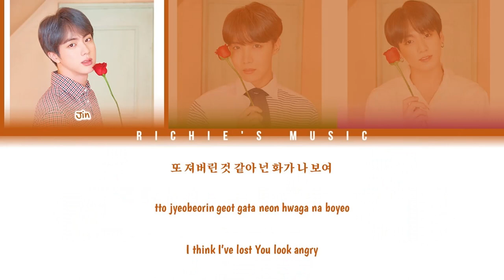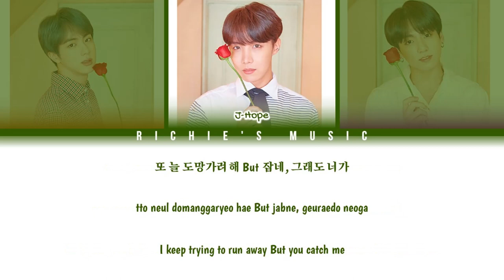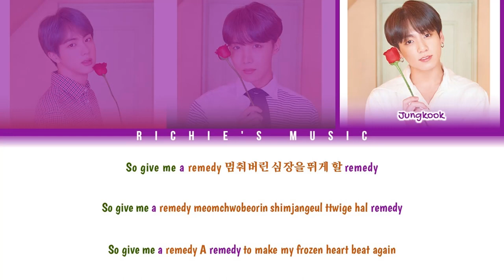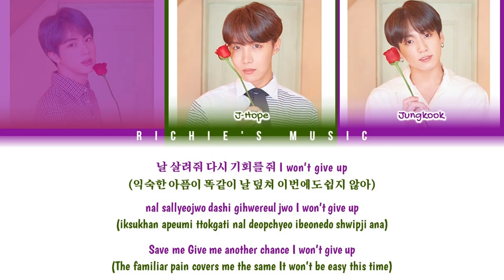BTS (방탄소년단) - Jamais Vu [Color Coded Lyrics Han|Rom|Eng]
Song: Jamais Vu

Album |EP|: MAP OF THE SOUL : PERSONA

All Rights Administred Big Hit Entertainment / Tristone Entertainment / Columbia Records / Sony Music